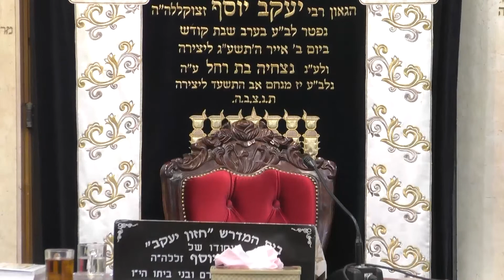הרב שאול חבה • הנהגות לערב ראש השנה